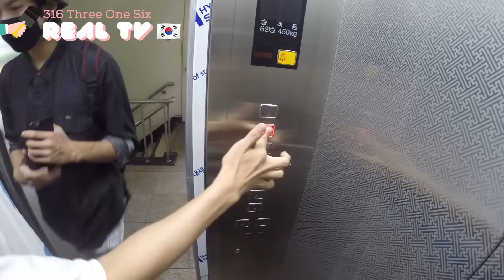[Real TV] ไปเกาหลี 316 Three One Six Ep 8.ไปโรงเรียนหญิงล้วนเกาหลี KOREAN GIRLS GENERATION(ENG)(KOR)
316 Three One Six Real TV
Ep 8.ไปโรงเรียนหญิงล้วนเกาหลี korean girls generation
ขอแนะนำ 316 Three One Six Real TV! ที่ซึ่งสมาชิกวง 316 จะปรากฏตัวทุกๆ วัน ตั้งแต่การถ่ายภาพโปรไฟล์ไปจนถึงวันหยุดของพวกเขา และการถ่ายทำมิวสิควีดีโอที่ประเทศเกาหลี เราจะรีวิวเรื่องราวของหนุ่มๆ วง316 เรื่อยๆ จนพวกเขาเดบิวท์เลยทีเดียว
Three One Six의 Real TV!
316 멤버들의 꾸밈없는 생생한 모습을 카메라에 담았어요! 프로필 촬영현장부터 한국에서의 뮤직비디오 촬영과 한국 여행기까지! 데뷔까지의 모든 과정을 낱낱이 공개합니다!
Introducing 316 Three One Six Real TV! Where the 316 members' regular appearances will be revealed to the camera! From their profile photo shoot to holidaying and filming music videos in Korea, we will be revealing who the 316 boys are in detail right up until their debut!